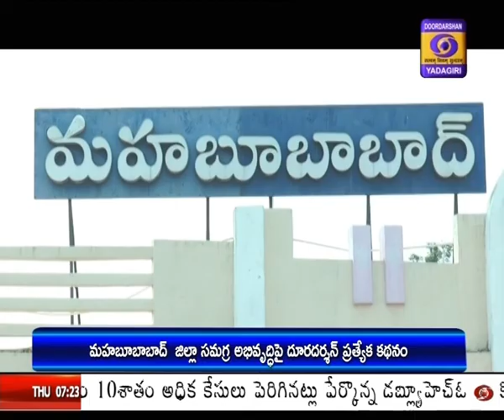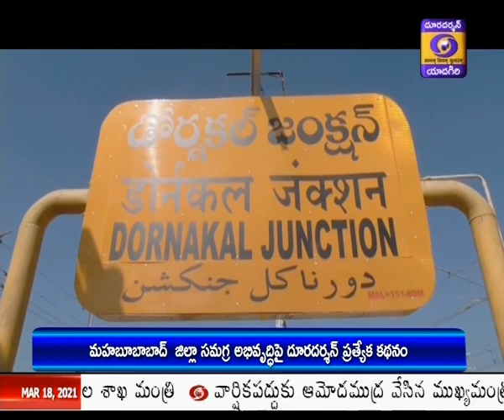Mahabubabad Dist. Special Story మన జిల్లా - మన ప్రగతి